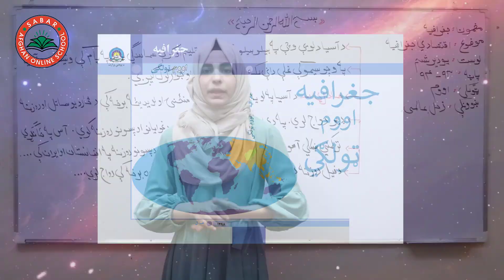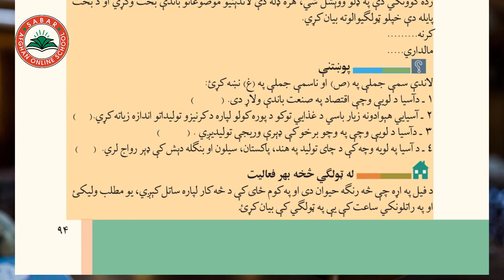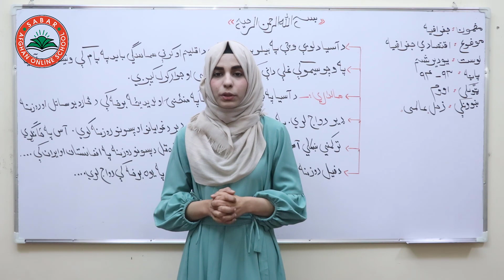Class 7 - Geography Subject | Economic Geography - Lesson 31 | لوست 31 - اقتصادي جغرافیه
Economic Geography ,
اقتصادي جغرافیه   ,
جغرافیای اقتصادی,

Class 7 _ Lesson 31 _ Geography Subject  | لوست 31 -  جغرافیه  _  اووم ټولګی

# Teacher Zuhal_Alemi
# Online Lessons
# Online School
# انلاین درسونه
# انلاین درسونه په پشتو ژبه